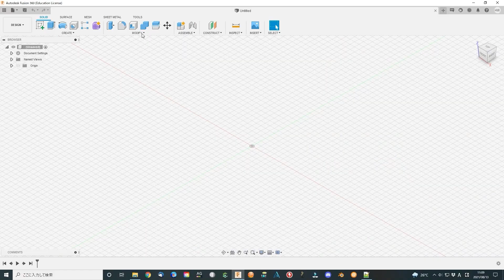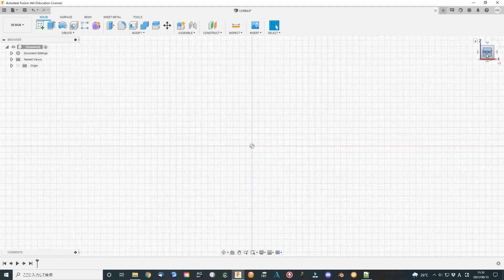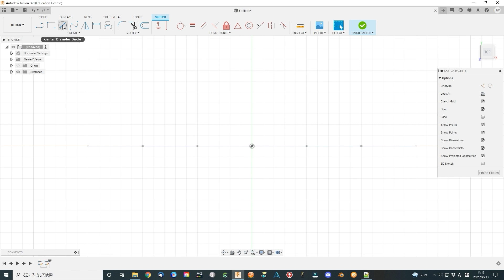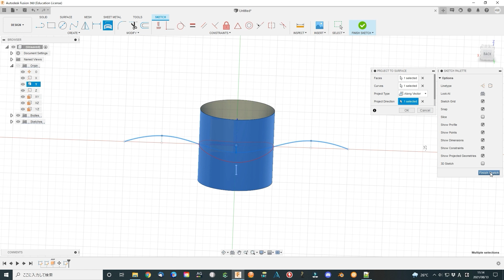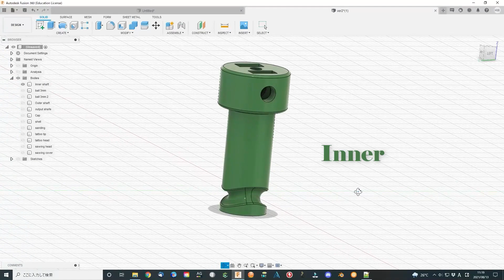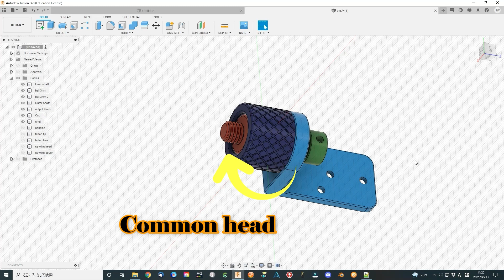Universal reciprocation accessory upgrade version (Idea and concept explained)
I designed a simple reciprocation linear accessory that converts rotational motion to linear motion. It can save a lot of space. I have used this concept to design some accessories that are easy to use. Now I design an upgrade version that makes it much easier to use. You can change it to a tattoo machine, electric sawing machine, sanding machine by attaching a head attachment. Hope it will give you some help. Thanks a lot.

    I will also share with you some tips using Fusion 360.